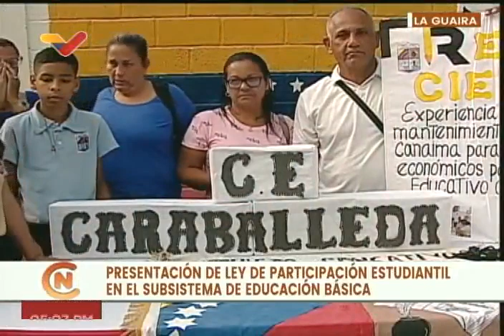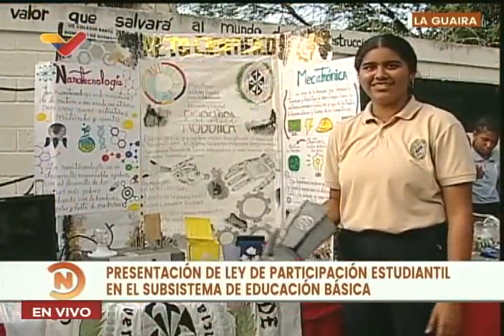Presentan Ley de Participación Estudiantil en La Guaira, con Jorge Rodríguez, 10 febrero 2023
Presentación de la Ley de Participación Estudiantil en el Subsistema de Educación Básica ante estudiantes y comunidades de Macuto, estado La Guaira. 10 de febrero de 2023.

USDT o Bitcoin (BEP20): 0xef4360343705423a24119205eeb1de2a10fd23f4

USDT (TRC20): TQJB86JZjF5Kt1C7f322aax4iyD6x65UcV

Petros: PFfDUW3cj1WD7cUPYg9MK2EtgG5nUgVzuc